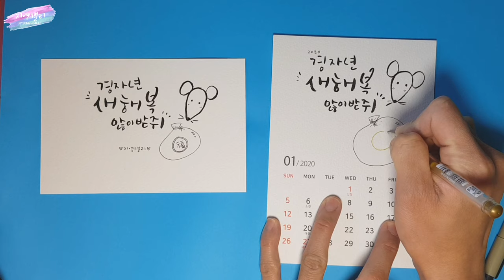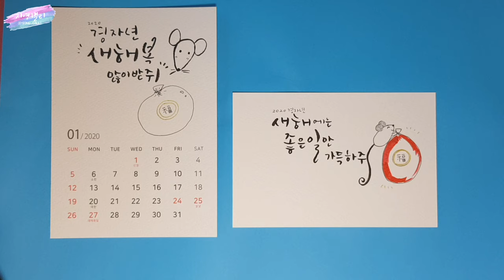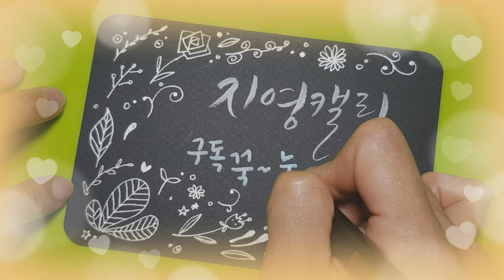[새해카드]2020 새해엽서와 1월 달력만들기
2020 경자년이 며칠 남지 않았지요? 쥐의 해인 경자년에 복 많이 받으시라고 새해 엽서 만들어보았어요. 1월 달력으로도 손색없는 간단한 캘리, 함께 해 보세요♡